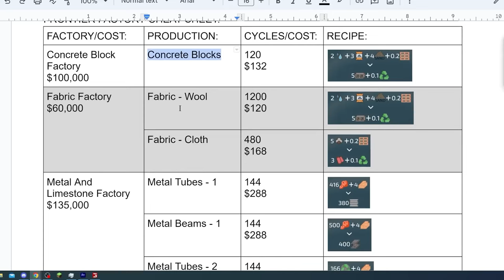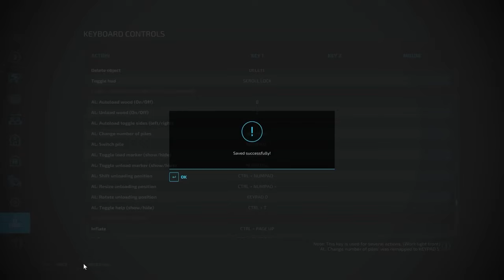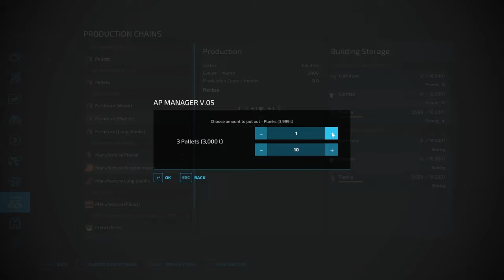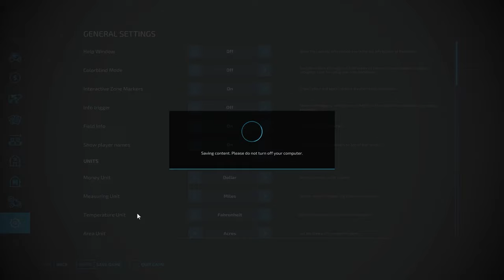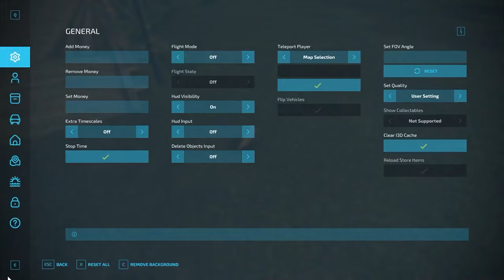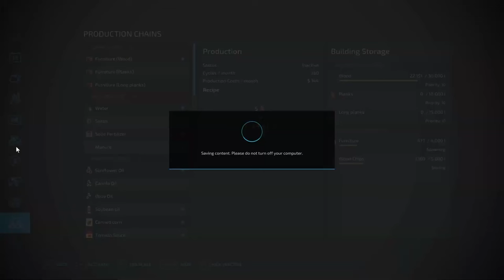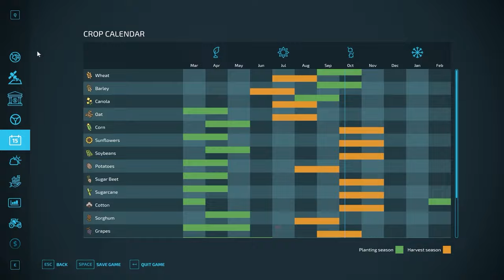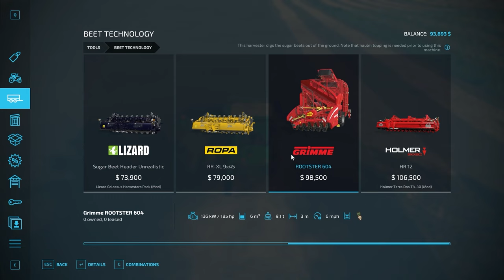SUPERCUT EPISODES 1 TO 10 - Frontier - Farming Simulator 22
Welcome to my Industrial Giant series where we will attempt to make most of our money from productions and make a multi-million dollar production industry in Farming Simulator 22.